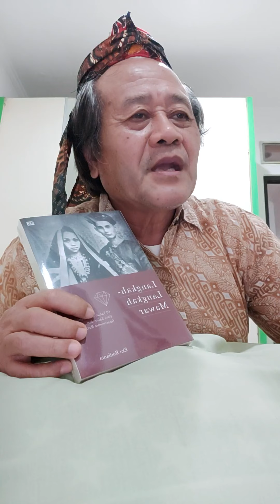Eka Budianta mendengarkan Alberthiene Endah berkiat menulis 54 biografi tokoh maupun bukan.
Diskusi World Book Day - "Kehidupan yang menarik atau tehnik yang penting dalam menulis biografi?" Jawabnya semangat.